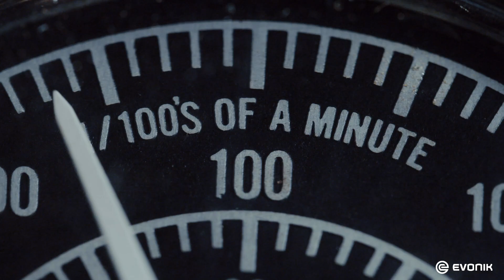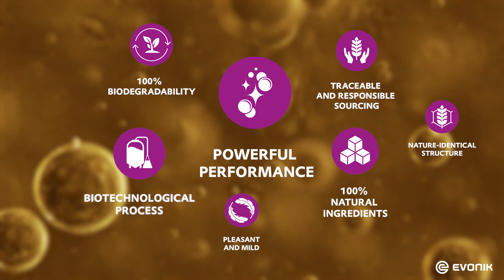We go beyond with sustainable biosurfactants for the cleaning industry | Evonik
Evonik created sustainable and high-performing biosurfactants designed for the cleaning industry: REWOFERM®. Biosurfactants are part of a complete cycle: They are produced through a low-energy, nature-identical fermentation process using only sugar as the feedstock. The sugar is derived from corn grown near the production site.